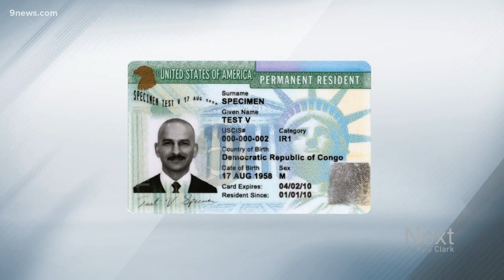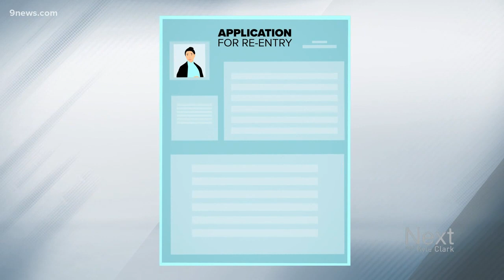Here's what it takes to become a US citizen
There are about 55,000 people residing in the Mile High City illegally, according to the City of Denver.

9NEWS (KUSA) is located in Denver, Colorado.